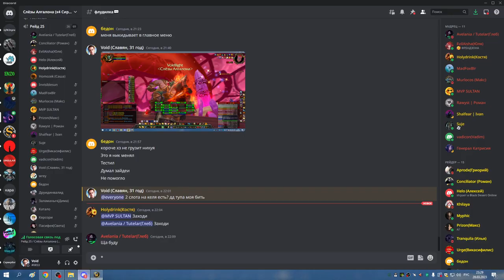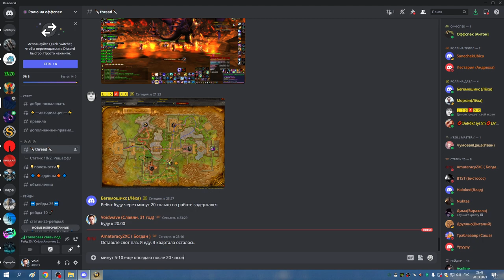3я часть ОКО КЕЛЬ ТРАИ РПАЛ СОВА 28 03 23